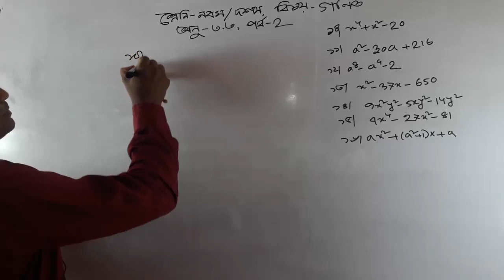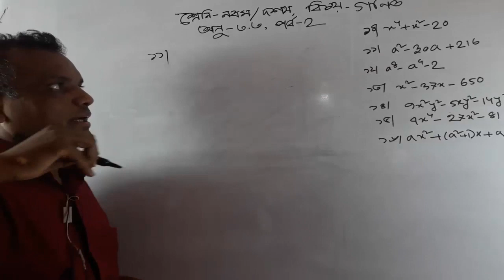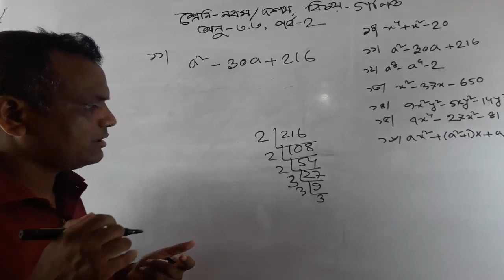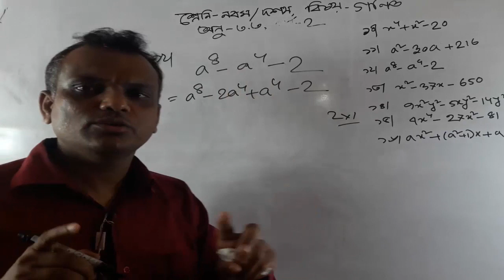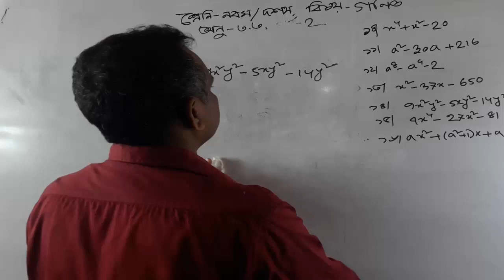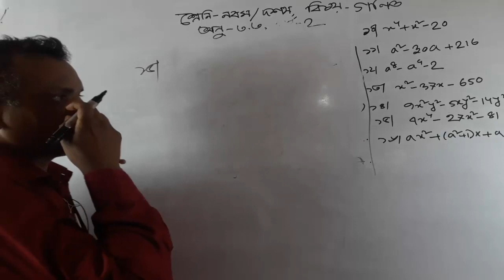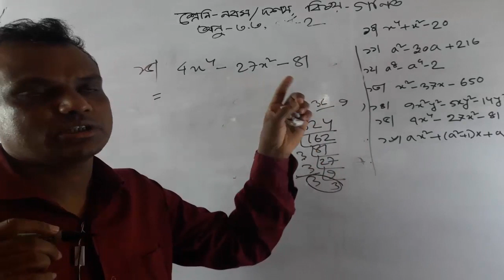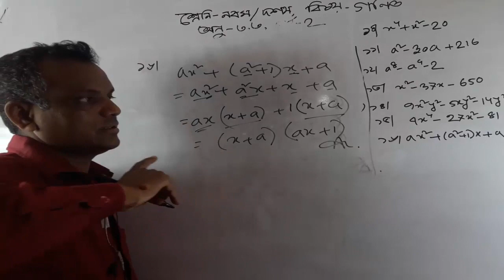SSC Math Chapter 3 3 part 2 ll Class 10 math 3 3 ll amar ghore amar school class 9 10 math 3 3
DKGSUC TV BANGLA চ্যানেলে  দেখেুন আমার ঘর  আমার স্কুল ।।।SSC Math Chapter 3 3 part ।।। Class 10 math 3 3 ।।।